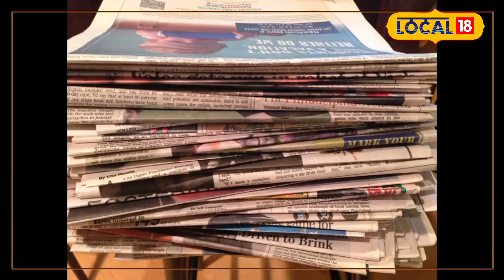Shardiya Navratri 2024:नवरात्रि से पहले फेंकें ये सामान, दरिद्रता और दुख से मिलेगा छुटकारा!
Navratri festival is celebrated four times throughout the year, with Sharadiya Navratri being considered the most significant. The festival of Sharadiya Navratri is celebrated with great enthusiasm across the country for nine days. During these nine days, the nine forms of Goddess Durga are worshipped and revered. It is believed that those who observe fasts and worship Goddess Durga during Navratri are freed from all their sorrows and difficulties by the Goddess. On the first day of Navratri, a Kalash Sthapana (installation of the sacred pot) is done in households.
साल भर में कुल चार बार नवरात्र का त्यौहार मनाया जाता है इसमें शारदिया नवरात्रि सबसे महत्वपूर्ण माना जाता है. शारदीय नवरात्रि का त्यौहार पूरे देश भर में 9 दिनों तक धूमधाम से मनाई जाती है. इन 9 दिनों में माता दुर्गा के नौ रूपों की पूजा आराधना की जाती है. माना जाता है कि जो भी व्रत रखकर माता दुर्गा की पूजा आराधना करते हैं उनका सारा दुख,संकट माता दुर्गा हर लेती है. नवरात्रि के पहले दिन घर-घर में कलश स्थापन किया जाता है.